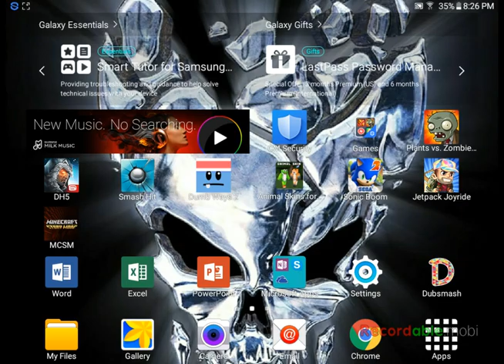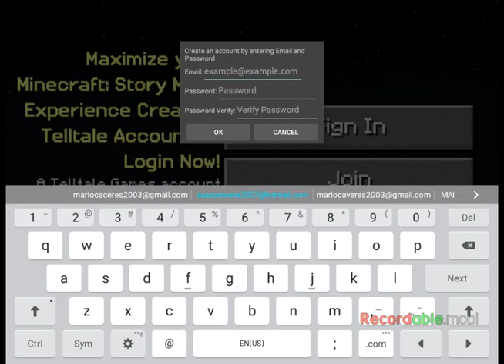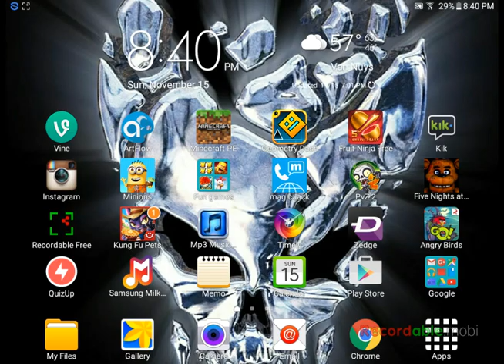Minecraft story mode episode 1 part 1